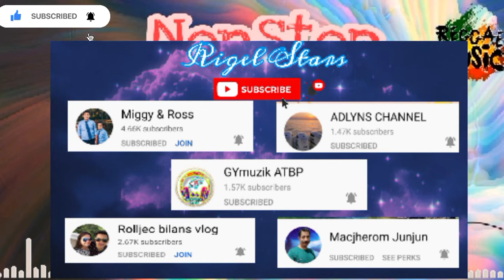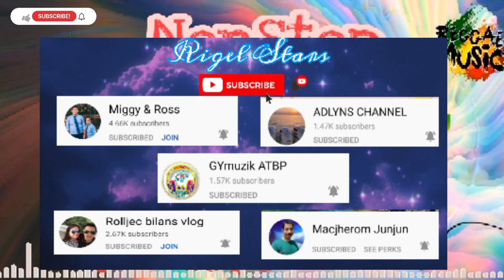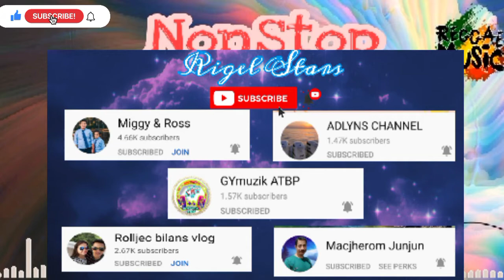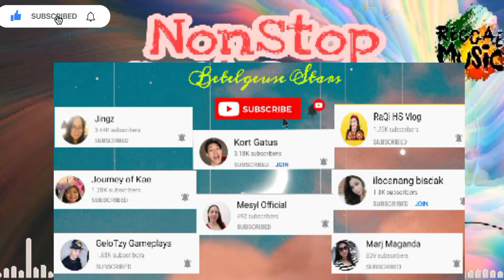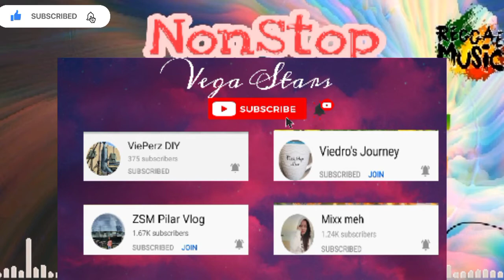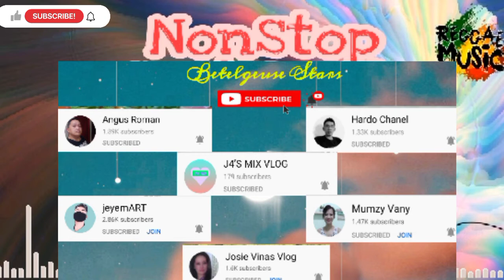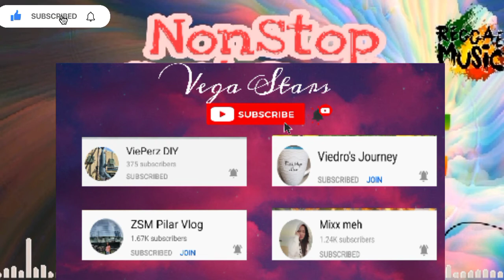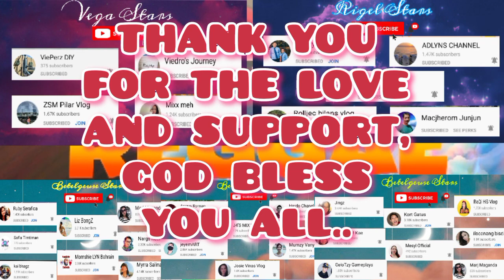NONSTOP SOFT ROCK REGGAE MIX//LOVE SONGS REMIX//MUSICofRIZ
If any songs offends and infringes your rights (Music, owners, producers) Please do give us an email first before you do anything else and we will gladly take it down

ᴄᴏᴘʏʀɪɢʜᴛ:
*ᴄᴏᴘʏʀɪɢʜᴛ ᴅɪsᴄʟᴀɪᴍᴇʀ ᴜɴᴅᴇʀ sᴇᴄᴛɪᴏɴ 107 ᴏғ ᴛʜᴇ tᴄᴏᴘʏʀɪɢʜᴛ ᴀᴄᴛ 1976, ᴀʟʟᴏᴡᴀɴᴄᴇ ɪs ᴍᴀᴅᴇ ғᴏʀ "ғᴀɪʀ ᴜsᴇ" ғᴏʀ ᴘᴜʀᴘᴏsᴇs sᴜᴄʜ ᴀs ᴄʀɪᴛɪᴄɪsᴍ, ᴄᴏᴍᴍᴇɴᴛ, ɴᴇᴡs ʀᴇᴘᴏʀᴛɪɴɢ,ᴛᴇᴀᴄʜɪɴɢ, sᴄʜᴏʟᴀʀsʜɪᴘ, ᴀɴᴅ ʀᴇsᴇᴀʀᴄʜ.ғᴀɪʀ ᴜsᴇ ɪs ᴀ ᴜsᴇ ᴘᴇʀᴍɪᴛᴛᴇᴅ ʙʏ ᴄᴏᴘʏʀɪɢʜᴛ sᴛᴀᴛᴜᴛᴇ ᴛʜᴀᴛ ᴍɪɢʜᴛ ᴏᴛʜᴇʀᴡɪsᴇ ʙᴇ ɪɴғʀɪɴɢɪɴɢ. ɴᴏɴ-ᴘʀᴏғɪᴛ,ᴇᴅᴜᴄᴀᴛɪᴏɴᴀʟ ᴏʀ ᴘᴇʀsᴏɴᴀʟ ᴜsᴇ ᴛɪᴘs ᴛʜᴇ ʙᴀʟᴀɴᴄᴇ ɪɴ ғᴀᴠᴏʀ ᴏғ ғᴀɪʀ ᴜsᴇ. ɴᴏ ᴄᴏᴘʏʀɪɢʜᴛ ɪɴғʀɪɴɢᴇᴍᴇɴᴛ ɪɴᴛᴇɴᴅᴇᴅ. ᴀʟʟ ʀɪɢʜᴛs ʙᴇʟᴏɴɢ ᴛᴏ ᴛʜᴇɪʀ ʀᴇsᴘᴇᴄᴛɪᴠᴇ ᴏᴡɴᴇʀ.

soft rock love songs remixx,  soft rock,  reggae remix,  slow rock reggae , popular love songs oldest,  slow rock reggae ,